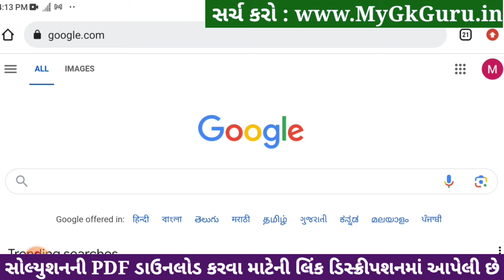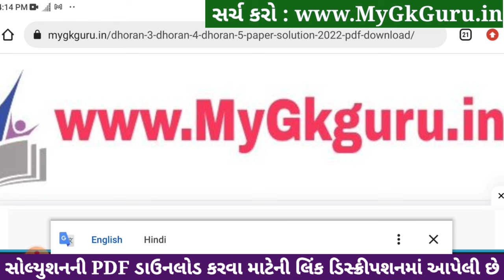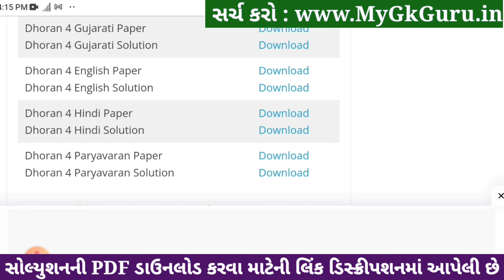std 4 paryavaran ekam kasoti 6/1/24, dhoran 4 paryavaran ekam kasoti, std 4 paryavaran solution 2024